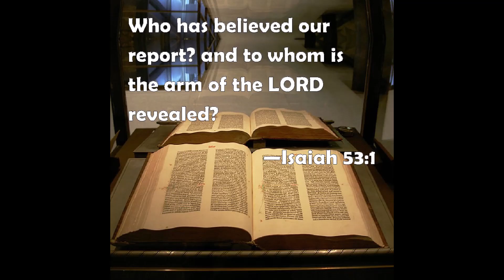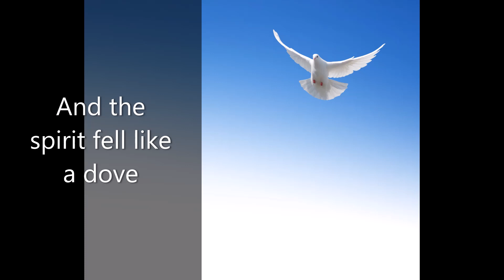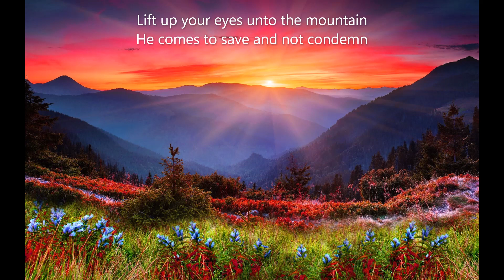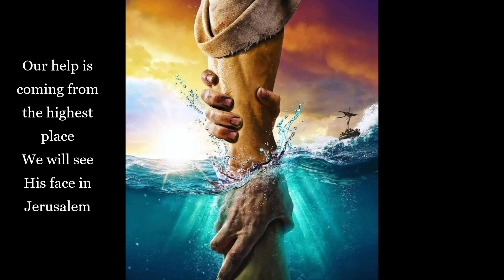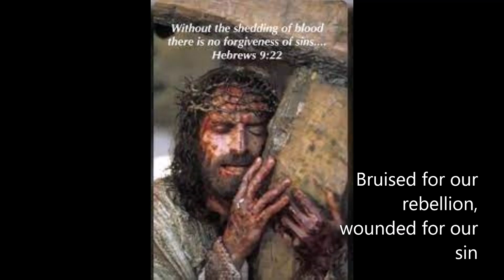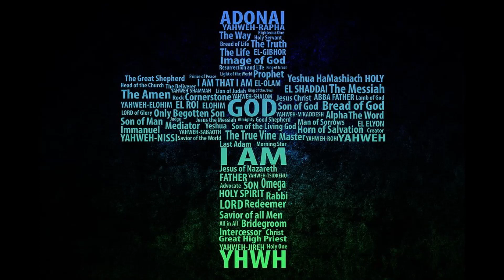The Lamb of God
Behold the Lamb of God who takes away the sin of the world by Ted Pearce